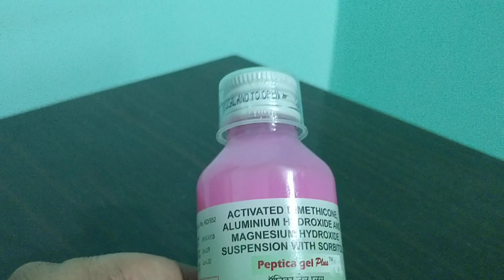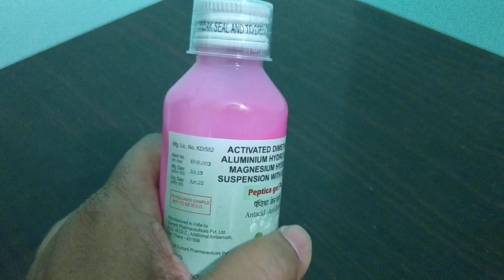Hindi doctor: Peptica gel plus suspension uses side effects complete info